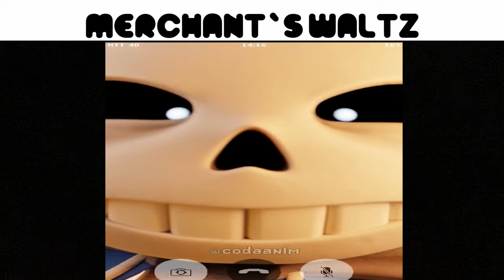Spore OST be like:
Hey I'm not dead :D
Also I couldn't do ALL the OST of Spore and GA because I couldn't think of anything funny about them.

Spore:
Main Theme: 00:00
Tide Pool: 00:27
Cell Danger: 00:42
Cell Victory: 00:55
Loading Screen: 01:06
Creature Creator: 01:22
Tribal Herding: 01:36
Stealing: 01:50
Raiding: 02:02
Gift Basket: 02:16
Building Creator: 02:25
Religious Vehicle Creator: 02:47
Military Vehicle Creator: 02:58
Economic Vehicle Creator: 03:07
Praise Spode: 03:16
Spirit Chior: 03:30
Chant of the Zealot: 03:41
Merchat's Waltz: 03:51
The Dealer's Shuffle: 04:00
Rich Relaxation: 04:10
Looming Power: 04:21
Gearing Up for War: 04:33
Mighty City: 04:47
Spaceship Creator: 05:04
Among the Stars: 05:22
Trading - MULE Theme: 05:55
Invaders from Space: 06:09
It's Time for War: 06:27
Grox Anthem: 06:52

Galactic Adventures:
Alien Abduction: 07:07
Ambush! - 07:18
Ancient Kingdom 1: 07:29
Ancient Kingdom 2: 07:39
Android: 07:49
Angelic Dream: 08:00
Bards Song: 08:13
Bebop: 08:36
Big Band: 08:53
Bluegrass: 09:08
Bollywood: 09:17
Boogaloo: 09:25
California: 09:41
Calm World: 09:53
Cha-Cha: 10:05
Country Landscape: 10:19
Creepy Action: 10:27
Down Hill: 10:36
Echoes Underwater: 10:48
Electronic: 11:06
Epic Adventure: 11:13
Fresh Powder: 11:36
Metal Madness: 11:41
Haunted: 11:58
Horror: 12:21
It's ALIVE! - 12:27
Klezmer: 12:43
Peaceful Universe: 12:49
Pshychedelic Moongarden: 13:06
Pump-U-Up: 13:20
Raj Raga: 13:37
Rennesance Fair: 13:55
Relic Mystery: 14:07
Rockabilly: 14:22
Serenity: 14:35
Smooth City Night: 14:49
Spaced Out: 15:01
Space Warriors: 15:12
The Show: 15:24
Vaudeville: 15:36
Victory March: 15:45
Wander: 15:22
Wooden Flutes: 16:01